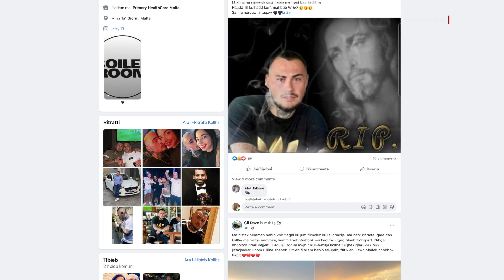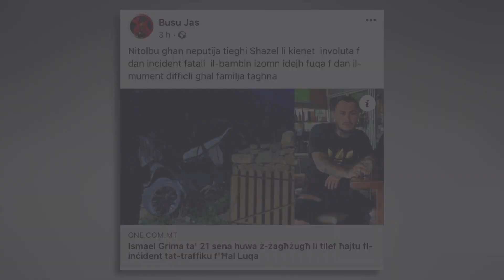ŻAGĦŻUGĦ JITLEF ĦAJTU F’INĊIDENT TAT-TRAFFIKU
ONE.COM.MT •

Il-jum tas-Sibt beda fuq nota traġika, hekk kif matul il-lejl, żagħżugħ li għadu jibda l-ħajja tilef ħajtu f’Ħal Luqa, meta tilef il-kontroll tal-karozza li kien qed isuq, li fiha kien hemm ukoll tfajla ta’ dsatax-il sena li weġġgħet serjament.
Fl-ewwel servizz għal-lum niltaqgħu wkoll ma’ sieħeb iż-żagħżugħ li sa sagħtejn qabel l-inċident, kien miegħu fil-Marsa.

Ismael Grima, żagħżugħ ta’ wieħed u għoxrin sena minn San Ġiljan, tilef ħajtu traġikament f’inċident tat-traffiku matul il-lejl f’Ħal Luqa.
Il-każ seħħ kmieni s-Sibt filgħodu għall-ħabta tas-siegħa fi Triq il-Kunsill tal-Ewropa, meta ż-żagħżugħ tilef il-kontroll tal-vettura tat-tip BMW li kien qed isuq, ħabat ma’ ċint u spiċċa ġo għalqa.
Fil-vettura kien hemm ukoll tfajla ta’ dsatax -il sena minn Ħal Qormi, li sofriet ġrieħi serji.
Filmati li ħa ONE News juru x-xena traġika tal-inċident, fejn kien hemm tim mediku u membri mid-Dipartiment tal-Protezzjoni Ċivili biex jassistu fl-operazzjoni ta’ salvataġġ.
Minkejja dawn l-isforzi, sfortunatament iż-żagħżugħ ġie ċċertifikat mejjet fuq il-post.
It-tfajla ttieħdet l-Isptar Mater Dei b’ambulanza għall-kura.
Dwar il-każ inħatret inkjesta Maġisterjali u l-investigazzjonijiet tal-Pulizija għadhom għaddejjin.
Mumenti wara l-inċident, dlonk bdew il-messaġġi minn dawk li għexu qrib taż-żagħżugħ fosthom qraba u ħbieb, li fawru l-paġna tiegħu fuq Facebook b’sentimenti ta’ dieqa li iżda juru l-kwalitajiet sbieħ li kien imżejjen bihom Ismael.
Oħtu tefgħet ritratt miegħu, u kitbet li tinsab onorata li kienet oħtu sal-aħħar mumenti ta’ ħajtu. Qaltlu li tħobbu ħafna u li se tibqa’ ġġorr il-memorji li għandhom flimkien tul ħajjitha.
Diversi ħbieb qasmu ritratti ta’ memorji li qattgħu flimkien u qalu li jinsabu xxukkjati u ħallihom bla kliem.
Iltqajna ma’ Edilson Agius, fil-post fejn sa sagħtejn qabel l-inċident, kien ma’ Ismael.

EDILSON AGIUS
KIEN MA’ ISMAEL SA SAGĦTEJN QABEL
“Ġara li kellu jiġri. Rajtu sagħtejn qabel, kellimtu u qalli “moħħok hemm”, miskin, fejn tobsor li kelli nkellmu għall-aħħar darba?”

Fil-ħin tal-inċident, Edilson kien diġà rieqed u malli qam filgħodu, ma riedx jemmen x’ġara.

EDILSON AGIUS
“Dalgħodu qomt u ommi qaltli taf min miet? Għidtilha min miet? Qaltli Izzy. M’emmintiex u dħalt Facebook u Messenger u sibthom mimlija messaġġi.”

Edilson qalilna l-kwalitajiet li kienu jispikkaw f’sieħbu.

EDILSON AGIUS
“Kien bniedem tal-ġenn u karattru dejjem ferrieħi. Ikun imdejjaq hu jipprova jferraħ lil ħaddieħor biex jara lil kulħadd kuntent.”

Fuq il-profil tat-tfajla, spikkaw il-messaġġi ta’ talb, f’sentimenti ta’ tama u kuraġġ biex il-kundizzjoni tagħha teqleb għall-aħjar.
Iz-ziju tat-tfajla talab lill-Bambin biex iżomm idejh fuqha f’dan il-mument tant diffiċli għall-familja.